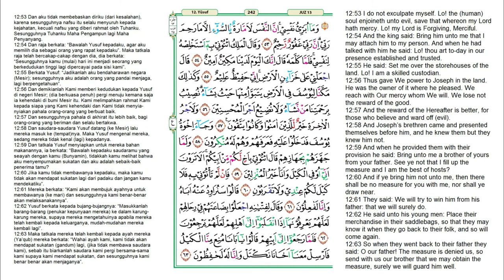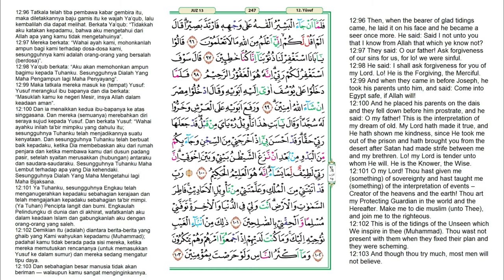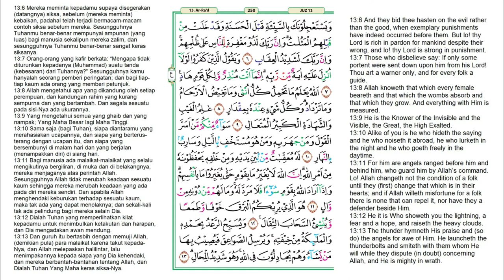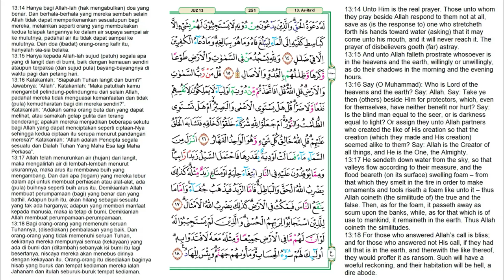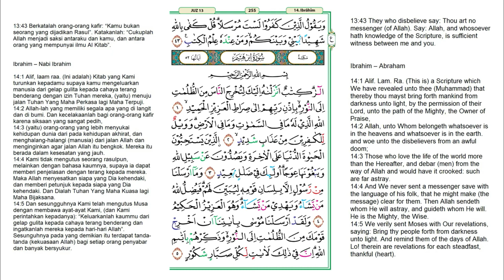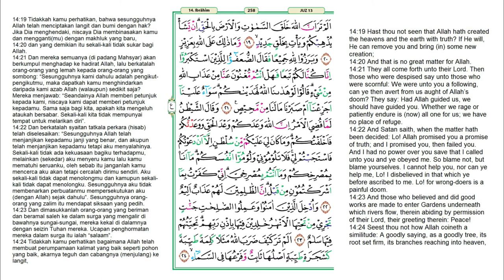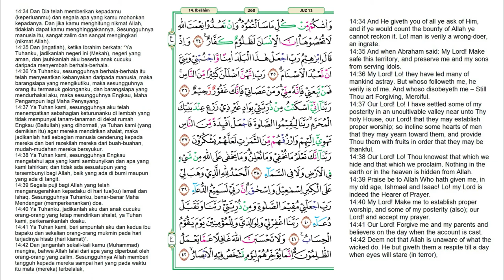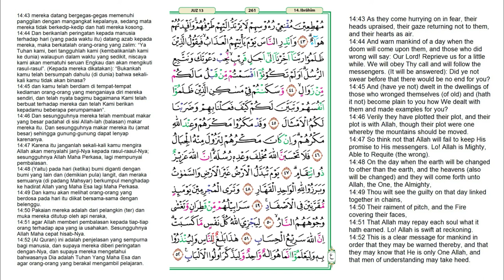Juz 13 Quran Full Terjemahan Bahasa Indonesia dan Inggris | JUZUK 13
Juz 13 merupakan sebuah bagian dari 30 juz yang tersusun dalam kitab suci Al-Qur'an. Juz ini diawali dengan kata وَمَا أُبَرِّئُ pada surah Yusuf ayat 53 dan berakhir di surah Ibrahim ayat 52. Jumlah ayat dalam juz ini adalah 154 ayat. Daftar Surat dalam Alquran Juz 13 :

0:00     Surah Yusuf (Nabi Yusuf) ayat 53-111
20:31   Surah Ar-Ra'd (Guruh) ayat 1-43
40:17   Surah Ibrahim (Nabi Ibrahim) ayat 1-52

📣 ONEDAYONEJUZCHALLENGE
Menangkan 20 Paket Al-Quran (berlaku untuk tahun 2021)

Sebagai seorang Muslim, Mungkin sudah lama Anda meninggalkan Al-Quran bahkan untuk sekedar mendengarkan. Karena itu kami menyediakan daftar putar 30 Juz yang dipisah-pisah berdasarkan Juz untuk mempermudah Anda menyelesaikan 30 Juz Al-Quran. ​إِنْ شَاءَ ٱللَّٰهُ Ini adalah tantangan untuk kebaikan membaca atau mendengarkan Al-Quran 1 Juz (atau lebih) satu hari. إِنْ شَاءَ ٱللَّٰهُ Anda dapat menyelesaikan tantangan ini hanya dalam 30 hari pada kesempatan disisa umur Anda. Mulailah dengan waktu-waktu yang tenang dapat seperti menjelang tidur atau setelah melaksanakan Sholat Subuh atau kapan saja dihari tersebut. Jika Anda telah menyelesaikan 1 Juz pada hari itu bagikan Juz yang telah Anda selesaikan ke saluran sosial media mana saja untuk menambah kebaikan إِنْ شَاءَ ٱللَّٰهُ Semoga Allah سُبْحَانَهُ وَ تَعَالَى memberi Anda kekuatan dalam menyelesaikan tantangan ini. Ingat! baca atau dengarkan lalu bagikan. Setelah menyelesaikan tantangan beritahun kami di komentar untuk mendapatkan kesempatan hadiah 20 Paket Al-Quran yang akan kami kirim langsung kealamat yang Anda berikan. Mulai tantangan di sini
Reciter / قَارِئ : Ahmad Al Shalabi.
📱 Penguna ponsel rotasi 🔄 ponsel ke mode horizontal apabila ingin sambil membaca 📖 dan zoom 🔍 dengan dua jari 🤞 Anda ke layar ponsel.